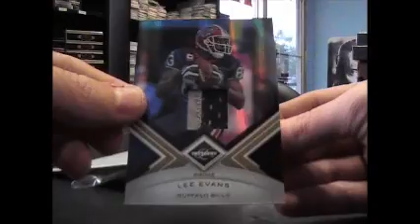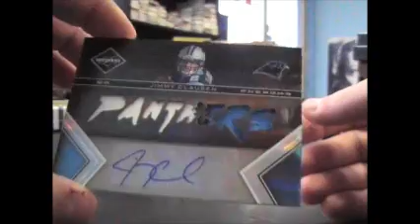Connor & Kent's 2010 Limited Football Box Break